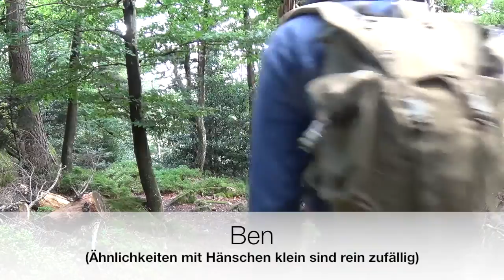Unterwegs am Battertfelsen 4/4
Ich dachte ich dreh mal ne Runde über den Battert. Ein ganz besonderes Plätzchen. Bannwald und Naturschutzgebiet und sehr schön!
Es geht in den ersten beiden Teilen diese Woche größtenteils um Infos! Soll heißen ich Erzähl mal wieder einiges. Im dritten und vierten Teil lauf ich überwiegend nur rum und erzähle erheblich weniger.

Wichtige Hinweise!

Blockhalden oder Blockschutthalden und ähnliches sollten nicht betreten werden. Sie stellen einen schützenswerten Sonderstandort da und reagieren empfindlich auf Störungen! Ich laufe nur ca. 30 m in die Halde und mache dies zum einzigen und letzten mal um meinem (selbsternannten) Bildungsauftrag gerecht zu werden!
Außerdem: Blockhalden sind gefährlich und erfordern Erfahrung mit der Fortbewegung auf Geröllfeldern. Dies gilt natürlich auch für Gletscher-Moränen und ähnliches!

Teil 3 und 4 (und kleine Teile von Teil 1) sind überwiegend in "Sacki-Cam-Technik" gefilmt! Diese Methode der Kamera-Arbeit wurde soweit ich weiß von Kai Sackmann erfunden! Keinesfalls von mir! (Sacki-Cam-Technik = Rückweg zum Stativ wegschneiden) :-)
Sacki ist informiert! Wenn er einwände hat gehen die entsprechenden Videos nicht online oder halt privat, falls zu spät! :-)

Den Battertfelsen findet ihr über Baden-Baden und bei Google völlig Problemlos!

Ansonsten wünsch ich euch viel Spaß